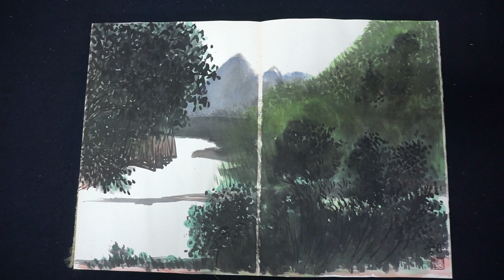MAH02314 김선일한국화화실 산수화 학소대 여름 여정63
김선일한국화화실  산수화 학소대 여름  여정63

실경산수화

진경산수화

지도 과목
산수화
사군자
채색화
석채화
수묵화
화조화
민화
문인화
한국화 기법
기초 한국화
한국화 이론

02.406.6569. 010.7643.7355